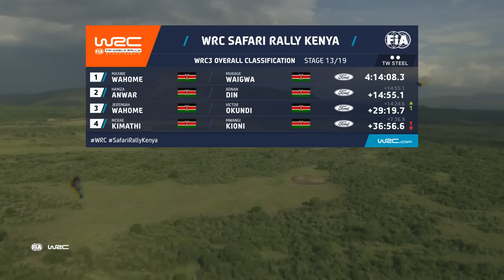WRC Rally Highlights : WRC Safari Rally Kenya 2022 : WRC3 Saturday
Review of the WRC3 drivers at WRC Safari Rally Kenya 2022 on Saturday, the second full day of rallying with Maxine Wahome, McRae Kimathi, Jeremy Wahome and Hamza Anwar battling for FIA WRC3 Championship points. Heavy rain created slippy, muddy conditions! All these drivers are using 4 wheel drive Ford Fiesta Rally3 rally cars.

WRC Safari Rally Kenya 2022, round 6 of the FIA World Rally Championship 2022 in Africa. Challenging rally driving on epic dirt roads with rocks, dust and deep ruts near the Kenyan capital Nairobi in East Africa. The world's top rally drivers battle for WRC Championship points with the new 2022 Rally1 Hybrid WRC rally cars : Toyota GR Yaris Rally1, Hyundai i20 N Rally1 and M-Sport Ford Puma Rally1.